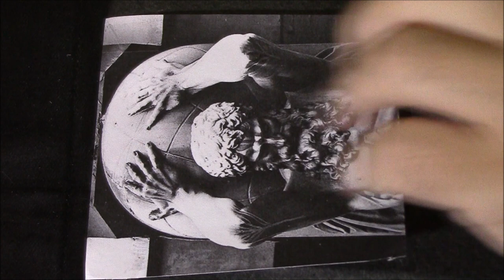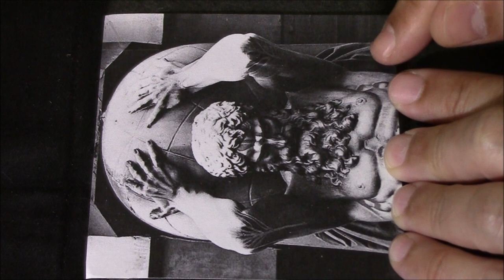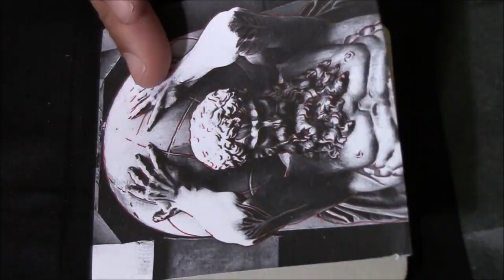Pyrography – worldpyromonth - Day2 - Strenght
This is the second day project I've made for the worldpyromonth

The prompt was Strenght.

This is a representation of a statue of Atlas.
Atlas is a Titan from the Greek mithology.
There was a war between the Titans and the Olympians called Titanomachy.
The Titans lost and Atlas was condemned to hold up the sky on his shoulders for eternity.

Project made on a 10x10 cm coaster.
Took me 3h15m to make.
Made with Optima 1 single burner.

All video content and everything displayed with it is copyright to the creator. Copy, modification, partial use or any other use of this content is forbiden without expressed written permission.